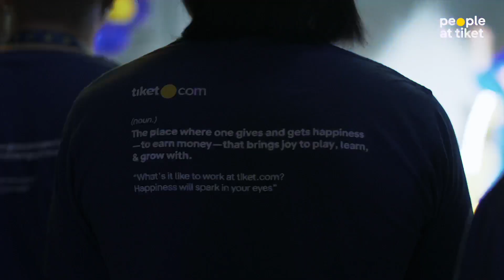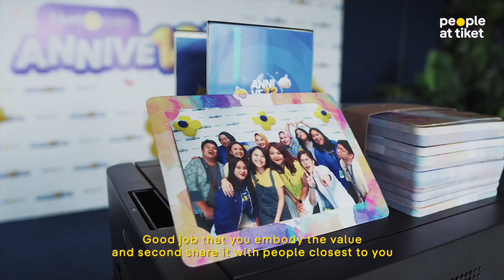Happy Award 2023 After Movie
As we continue to strive for sustainable business, let's collaborate to embody the HAPPY values and create more impactful innovations for future HAPPY Award nominations.

Last but certainly not least, congratulate this year’s winners in the comment section for not only living the HAPPY life but also inspiring others to do the same!